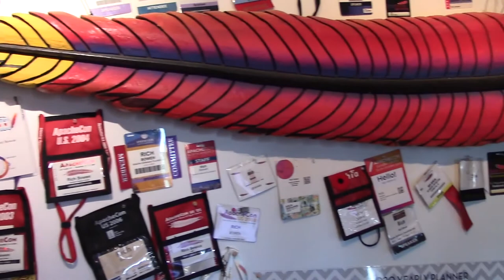Feathercast: Dmitriy Pavlov - Apache Ignite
Apache Ignite® is a horizontally scalable, fault-tolerant distributed in-memory computing platform for building real-time applications that can process terabytes of data with in-memory speed. Feathercast speaks with Dmitriy Pavlov to learn more about what that means.

Prefer just the audio? That's on Feathercast

Success at Apache: Why you'd want to become an Apache Committer, by Dmitriy Pavlov on the Apache Blog